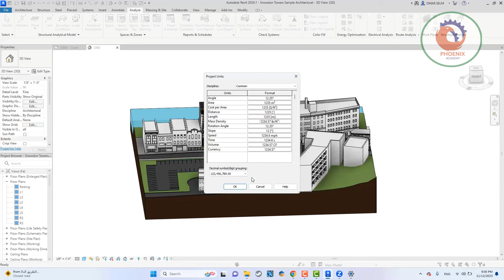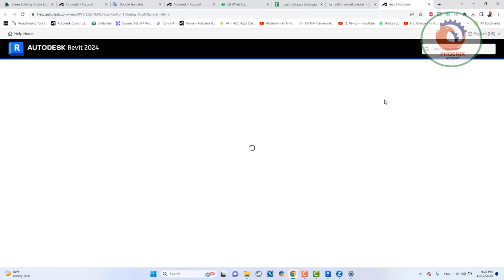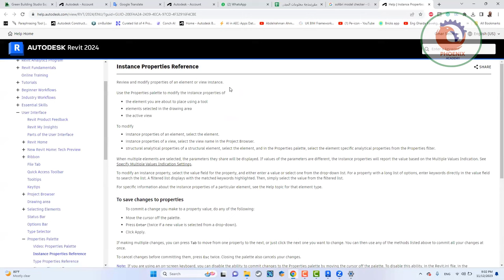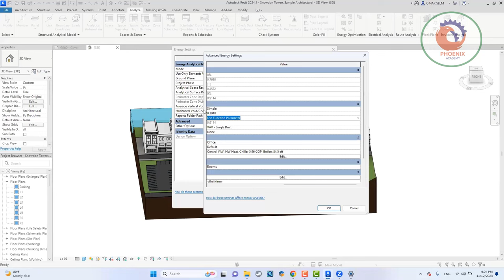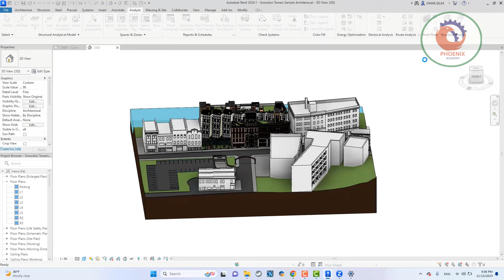equest اعداد الريفيت